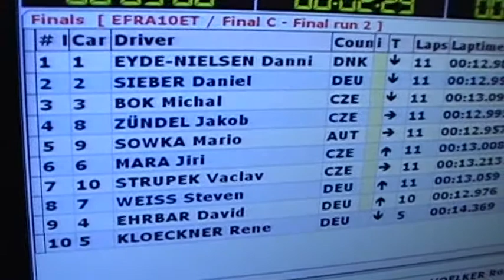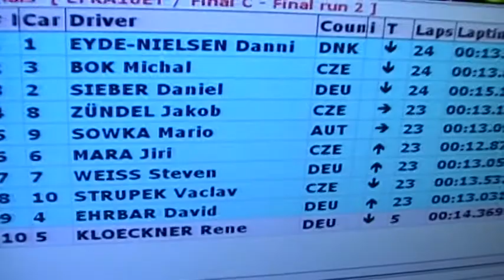ME ET 1/10 2011 Final C Round 2